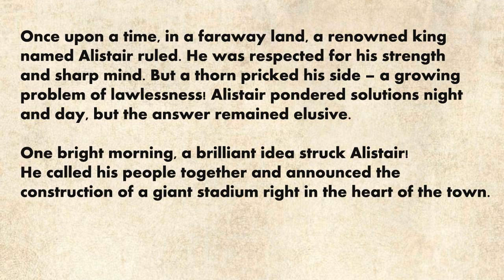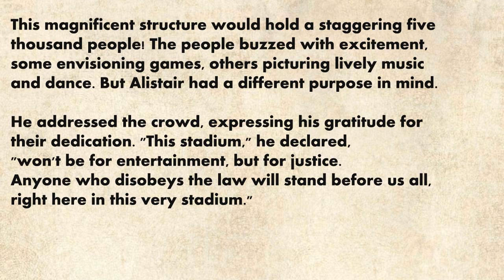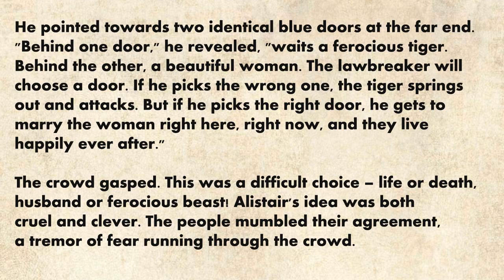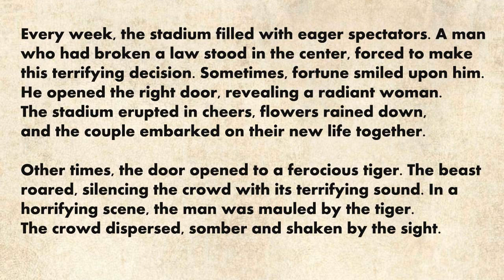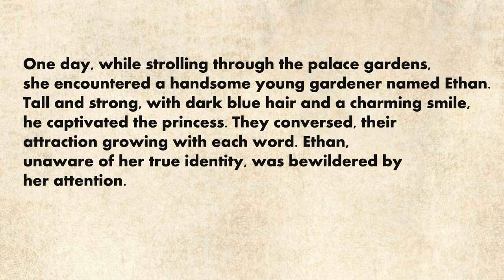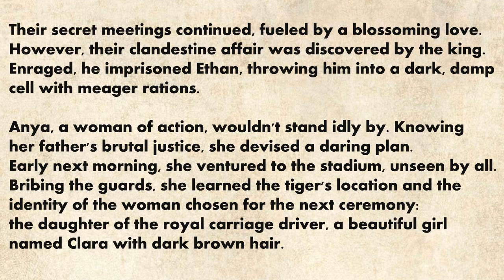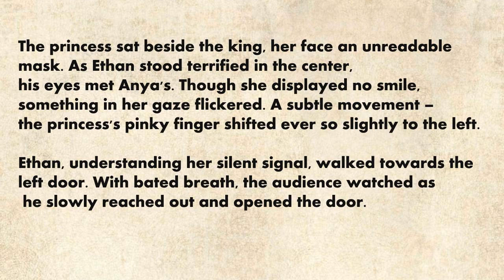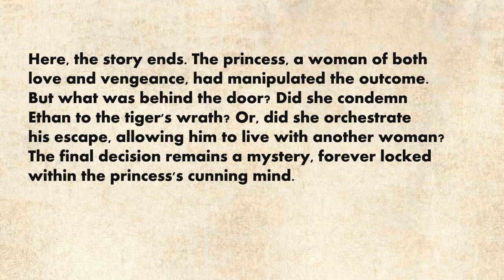A English Romantic Story Once Upon A Time In A Faraway Land